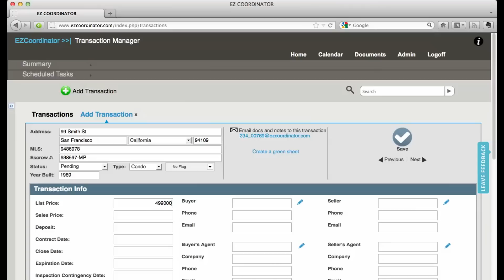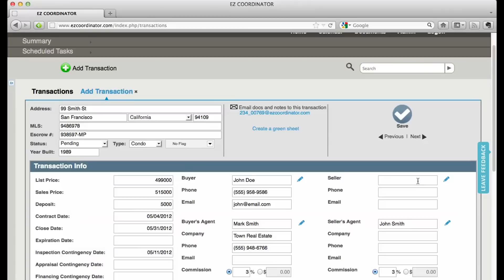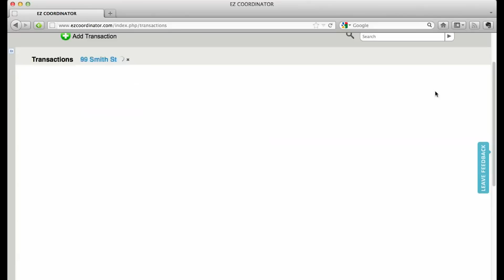Transaction Management: How To Add a New Transaction | EZ Coordinator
Learn how to add a new transaction to your EZ Coordinator account.

Manage all your leads and transactions in one place whether you're a broker, agent or transaction coordinator.